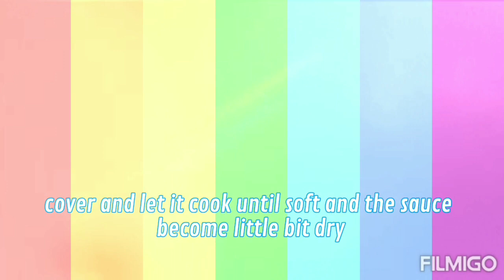my version of ginataang sitaw and kalabasa with anchovies (dilis)